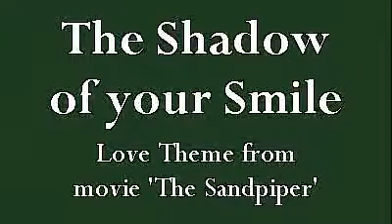Johnny Mandel (arr. George Shearing): The Shadow of your Smile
This arrangement of Johnny Mandel's well-known song (written to lyrics by Paul Francis Webster, and taken from Mandel's music to the 1965 movie 'The Sandpiper' appeared in  a set of transcriptions (or 'piano interpretations') by the British jazz pianist George Shearing (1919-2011). As Shearing was blind, I am not sure how much editorial input there was into this popular series, which certainly provides snapshots of his style. Most of the pieces are very short, and I should imagine that they were transcribed from recordings of his playing, or maybe private sessions at which he sat down and improvised on standards.. This one, is particularly imaginative, being written in the style of Bach (the introduction seems to be based on a prelude by him).

My thumbnail includes an image of Richard Burton and Elizabeth Taylor from a publicity photo for the movie.